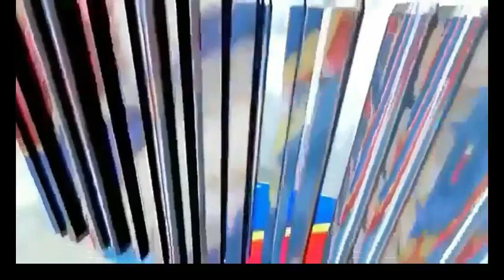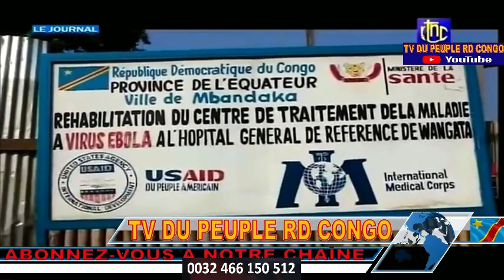KINSHASA LE FLEUVE CONGO ENGLOUTIT 1 VOITURE. FATSHI PRESIDENT UNION AFRICAINE.BUS TRANSCO EMATI.ETC